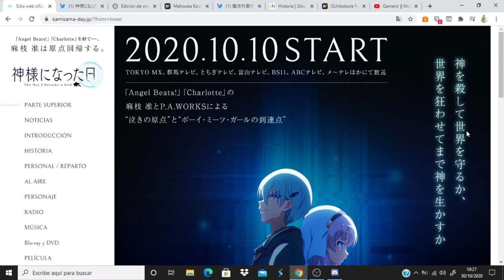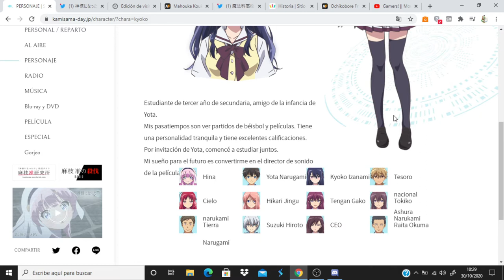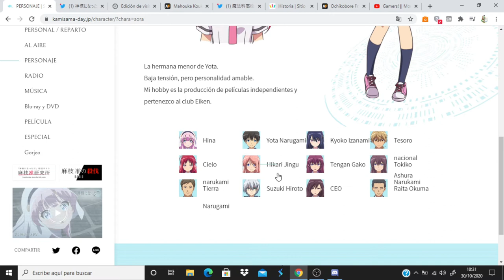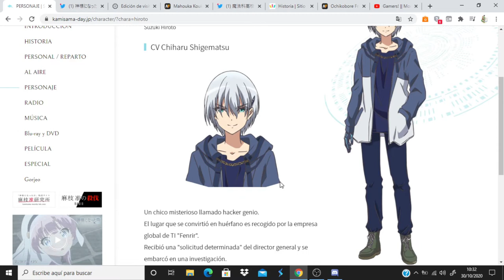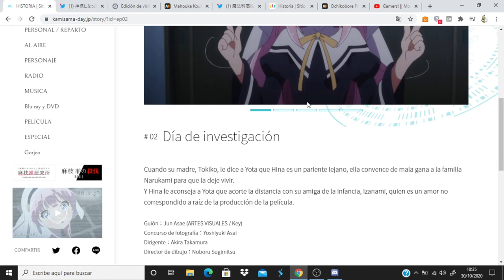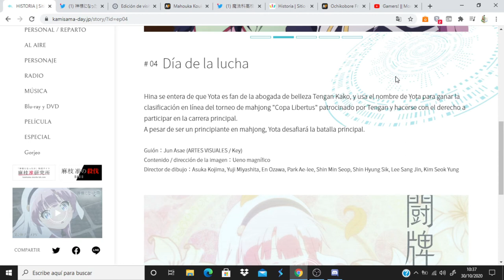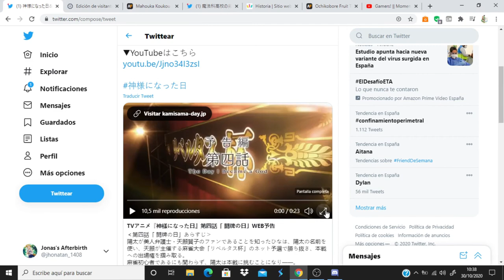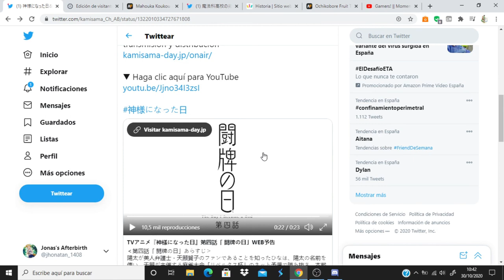Kamisama ni Natta Hi comentando avance del capitulo 4